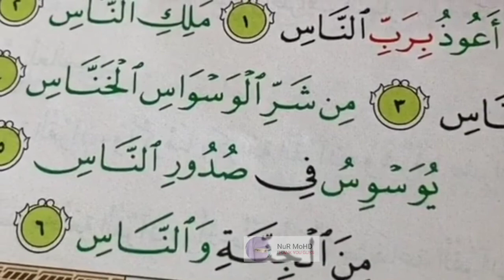Nora Danish Khatam AlQuran || Bukan Pandai Tiktok Saja Tapi Pandai Mengaji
“Siapa yang membaca satu huruf daripada al-Quran maka baginya satu kebaikan dengan bacaan tersebut, satu kebaikan dilipatkan menjadi 10 kebaikan semisalnya dan aku tidak mengatakan alif laam miim satu huruf akan tetapi Alif satu huruf, Laam satu huruf dan Miim satu huruf.” (Hadis Riwayat At-Tirmizi).

Syukur Alhamdulillah.
Walaupun berbaki 9 hari lagi sehingga tamatnya bulan Ramadan, Nora berjaya menghabiskan waktunya dengan mengaji dan akhirnya khatam Al-Quran lalu menepis kata2 yang mengatakan bahawa dia hanya sibuk beemain tiktok..

Semangatnya untuk mengaji semakin berkobar-kobar apabila melihat pula pelakon Siti Elizad Sharifuddin yang berjaya khatam al-Quran semasa PKP..Pelakon comel dari drama PUTERI turut mengatakan bahawa ini adalah hadiah buat arwah bapanya... Danish Hanif..